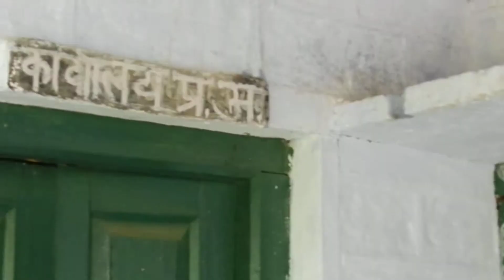Cycling down the hills to hoist our national flag🙏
Wonderful flag hoisting and patriotic cycling trip organized by  Uttarakhand Cyclistst from High Adventure family Tours & trek Mall road Almora to GIC, Chaura Hawalbagh (Almora) (45 kms) on the occasion of Gandhi Jayanti.